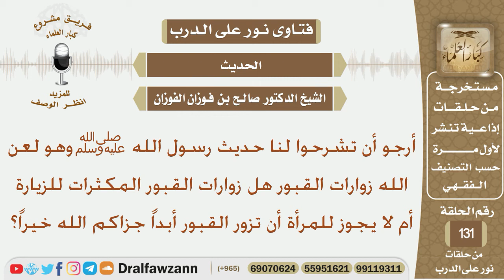أرجو أن تشرحوا لنا حديث رسول الله ﷺوهو (لعن الله زوارات القبور)؟ الشيخ صالح بن فوزان الفوزان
نص السؤال:
أرجو أن تشرحوا لنا حديث رسول الله ﷺ وهو (لعن الله زوارات القبور) هل زوارات القبور المكثرات للزيارة أم لا يجوز للمرأة أن تزور القبور أبداً جزاكم الله خيراً؟
السيرة الذاتية :
للاشتراك في قناة الشيخ صالح الفوزان

رئيس الفريق
لمشروع كبار العلماء